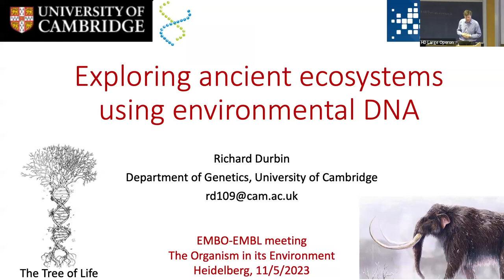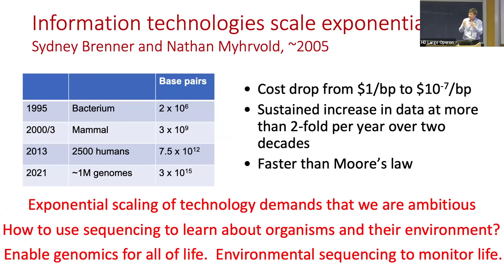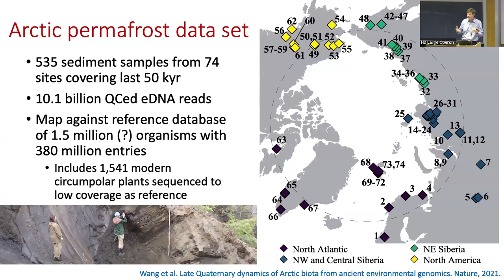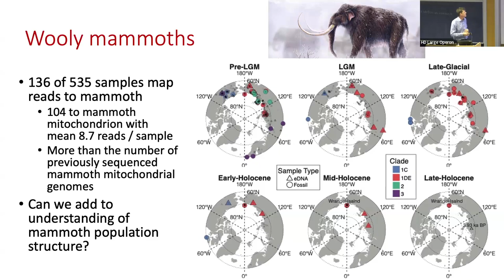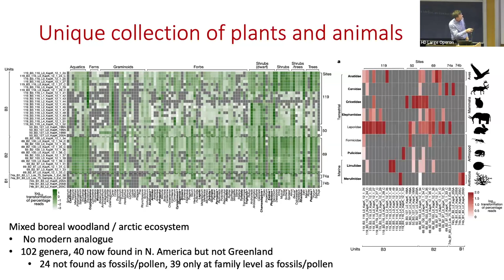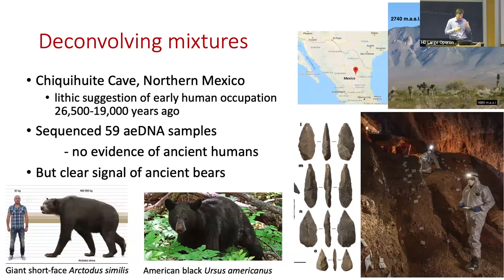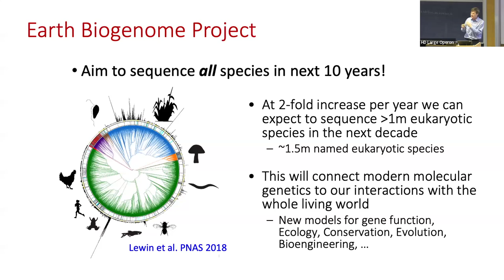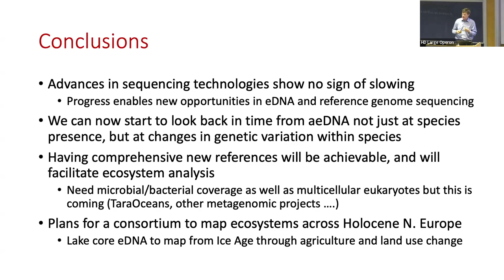EMBL Keynote Lecture: Exploring ancient ecosystems using environmental DNA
Presenter: Richard Durbin, University of Cambridge, UK
From the EMBO | EMBL Symposium 'The organism and its environment'
Heidelberg / Virtual
9 – 12 May 2023